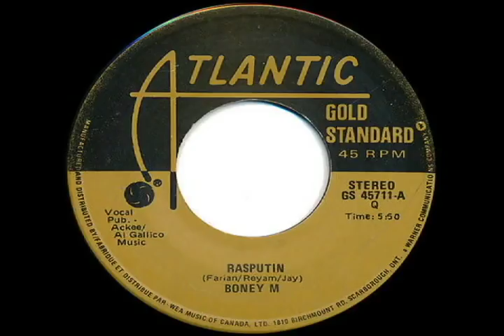Boney M - Rasputin (1978)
He ruled the Russian land and never mind the czar
But the cassock he danced really wunderbar

But when his drinking and lusting and his hunger
For power became known to more and more people,
The demands to do something about this outrageous
Man became louder and louder.

He drank it all and he said "I feel fine"

And so they shot him till he was dead